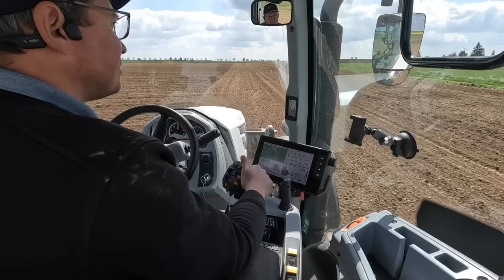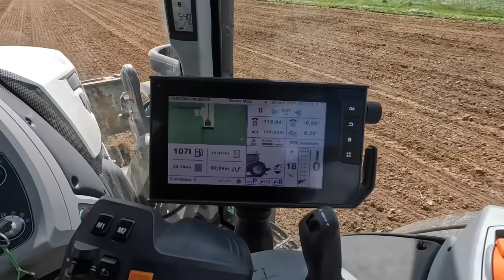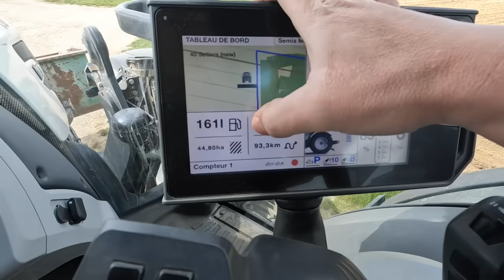🚜 Semis de maïs 2024 🌽 en bonnes conditions (ça fait plaisir 😊)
Semis de maïs 2024 réalisés en de bonnes conditions.

nous retrouvons le Valtra N154 sur le semoir, le Valtra T151e sur la herse rotative 4m et le Deutz 6215 TTV sur le vibro 8m.